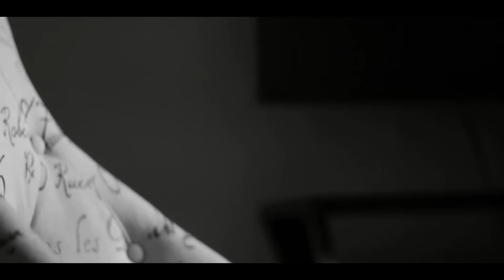Shay Baby "Lost"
"Lost" by Shay Baby

((ExclusiveKutz in PhenixCity, Alabama)) ((Chattahoochee Riverwalk in Columbus, Ga)) ((ft.mitchell national cemetery))